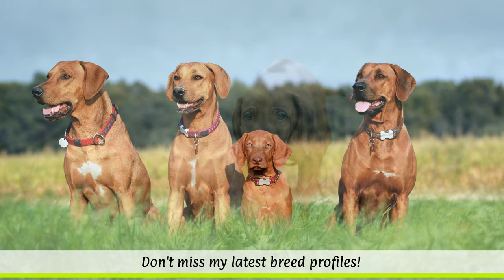► Rhodesian Ridgeback Breed [2020] Temperament & Training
In this breed profile you will find all the important facts about the Rhodesian Ridgeback:
► Intro 0:00
► Rhodesian Ridgeback History & Origin 0:45
► Rhodesian Ridgeback Appearance 1:45
► Rhodesian Ridgeback Temperament & Training 3:12
► Rhodesian Ridgeback  Exercise, Care & Health Problems 3:54

Rhodesian Ridgeback Breed Profile Training Guide
Cool Rhodesian Ridgeback Hoodie
Funny Rhodesian Ridgeback Mug